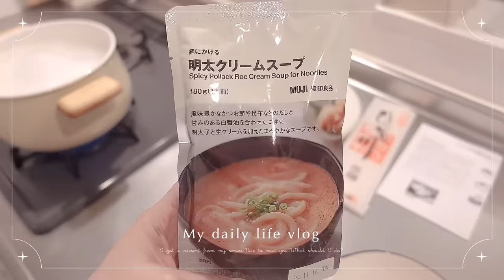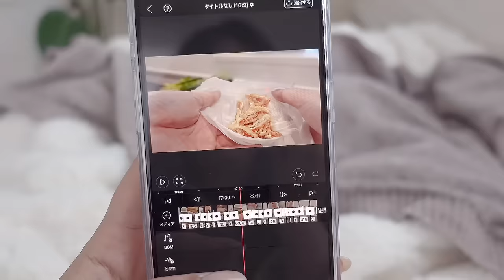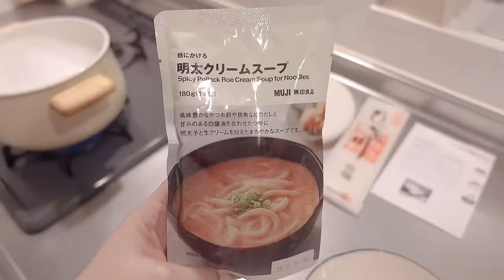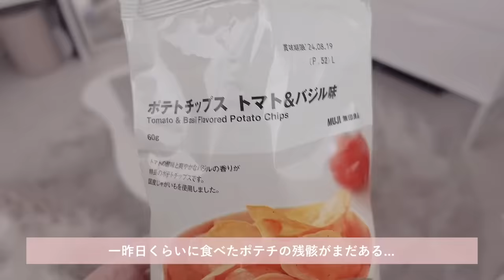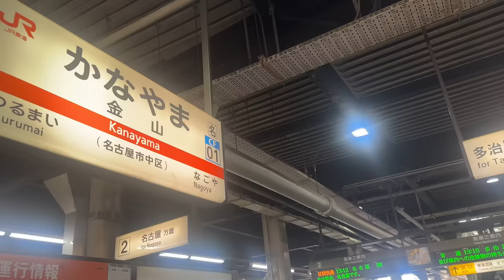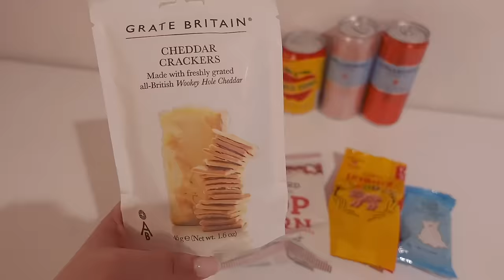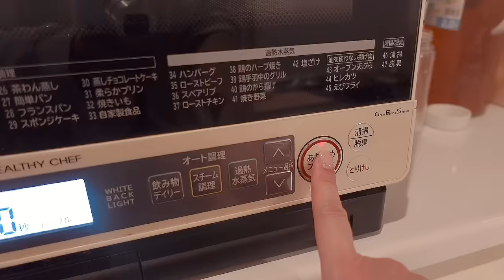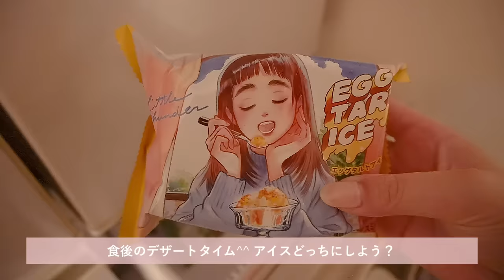先輩からのプレゼントと野球デート💓大量の韓国料理を作って食べる高校生のvlog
皆さん、今日もご視聴くださりありがとうございました！

前回の動画で、お話しようか字幕にしようか皆さんからご意見をいただいて、字幕とお話の両方を入れ込んでみようと思って、今日は食レポを中心におしゃべりしてみました〜笑